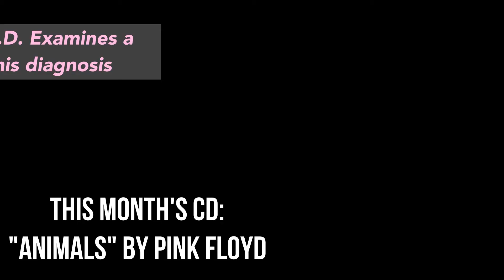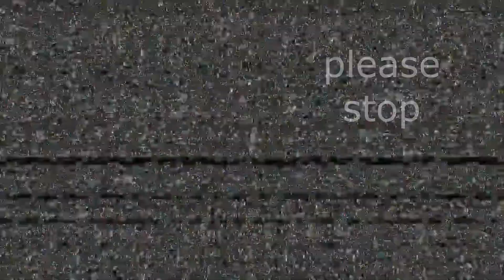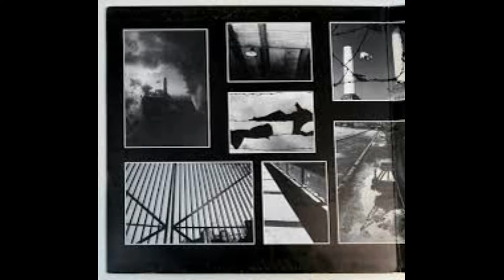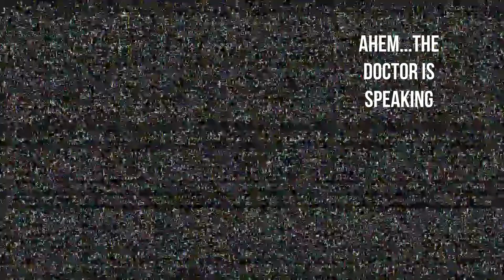animals draft 4